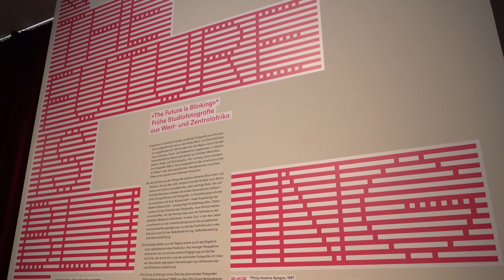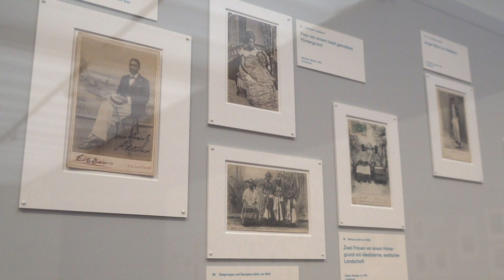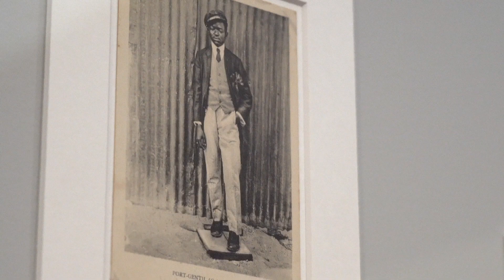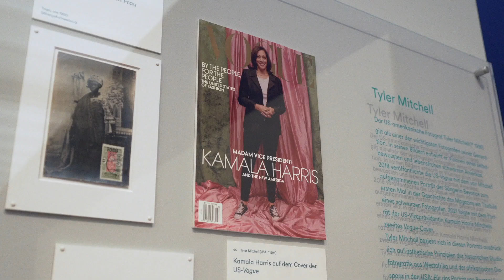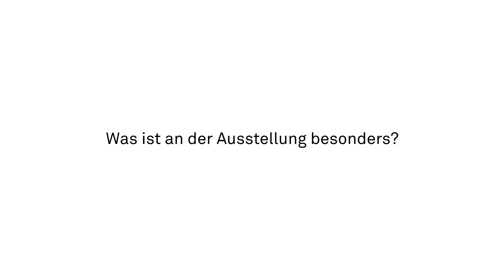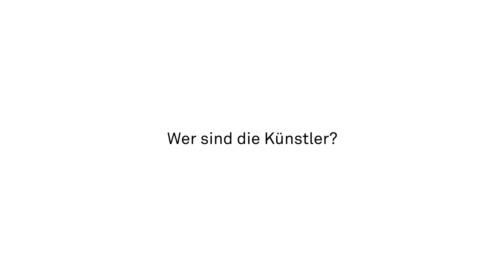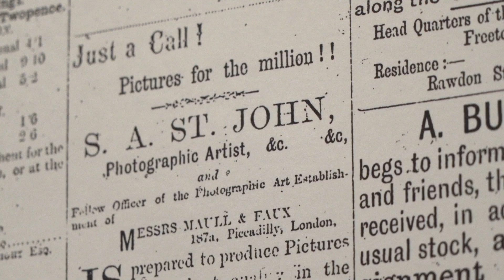Museum Rietberg | Ausstellung kompakt zu «The Future is Blinking»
Die globale Geschichte der Fotografie wird mit «The Future is Blinking» (bis 3. Juli 2022) und den frühesten Studiofotografien aus West- und Zentralafrika um neue, spannende Aspekte ergänzt: Selbstbewusst und selbstbestimmt inszenierten sich die Portraitierten selber. Die Ergebnisse stellen einzigartige Gegenbilder zu einer Geschichte dar, die bisher vor allem durch die Linse der kolonialen Fotografie erzählt wurde.

Die Kuratorin Nanina Guyer führt im kurzen Videobeitrag in die Ausstellung ein. Weshalb sorgen die 130 Jahre alten Fotografien für ein Déjà-vu? Welche Codes stecken hinter den Inszenierungen? Was verbindet Fotografie und Bildende Kunst? Und wie inspirieren diese Aufnahmen die zeitgenössische Modefotografie?

rietberg.ch/blinking